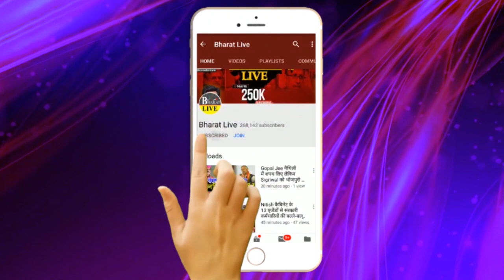अभी अभी : भाजपा को तगड़ा झटका शहनवाज राजद में हुए शामिल !